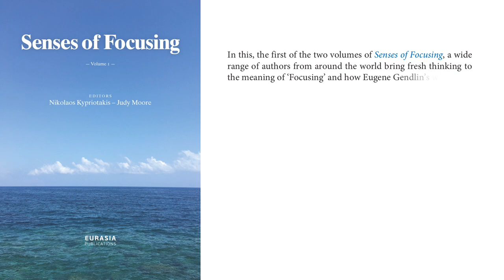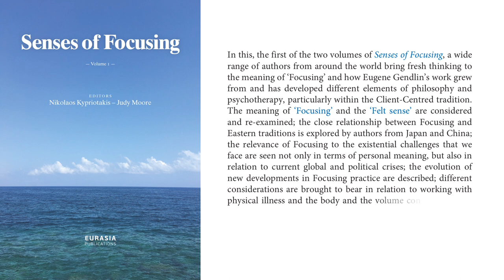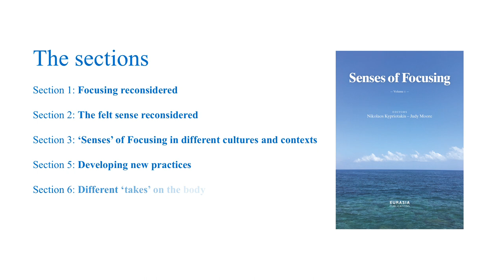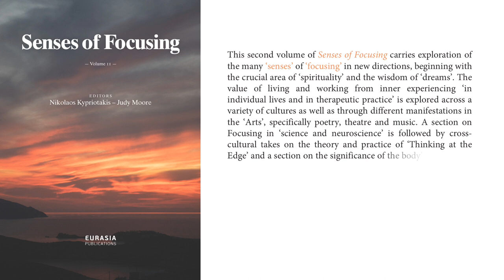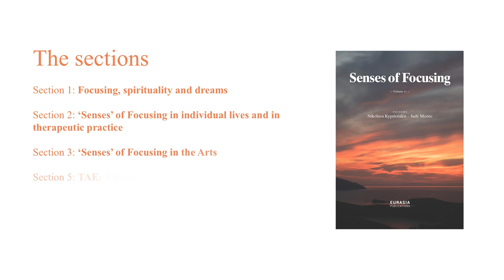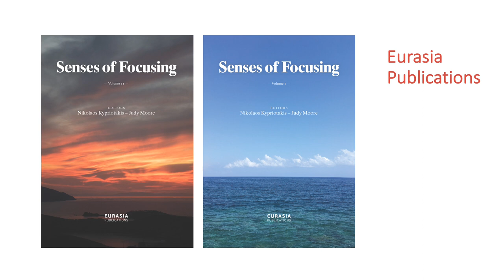Senses of Focusing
Senses of Focusing, Vol. I & II
Eurasia Publications, Athens, Greece

56 authors from around the world in an original collective work about Focusing.

links for amazon.co.uk
Senses V.I
Senses V.II
Senses VI & VII

links for amazon.it
Senses V.I
Senses V.II
Senses VI & VII

links for amazon.fr
Senses V.I
Senses V.II
Senses VI & VII

links for amazon.de
Senses V.I
Senses V.II
Senses VI & VII

links for amazon.es
Senses V.I
Senses V.II
Senses VI & VII

The first presentation of "Senses of Focusing" (Vol. I & Vol. II), the new two-volume collective work (in English) about Focusing, edited by Nikolaos Kypriotakis and Judy Moore, took place in Frankfurt yesterday (20 October 2021) and will be released soon by Eurasia Publications.

Authors from all over the world approach Focusing, the experiential psychotherapeutic approach within the tradition of Person-Centered Therapy, developed by Eugene T. Gendlin, in different ways.
Eugene T. Gendlin refers to the "Focusing Attitude" as a way of being with ourselves and others, which includes an "attitude" of respect, kindness, understanding, a non-critical, but all-interesting presence. The Focusing-Oriented Therapist helps his/her clients by modeling this discreet and respectful way of being, while at the same time encouraging them to cultivate the same attitude of respect towards themselves.

Academics, psychotherapists, writers, researchers, clinical psychologists, teachers reflect on the work of Eugene T. Gendlin, its extensions and its contribution to Person-Centred Therapy, discuss the philosophical basis of Focusing, the relationship of Focusing with traditions, redefine the concept of Felt Sense, examine the theories and practices related to TAE (Thinking at the Edge), the wisdom of "dreams", the connection and importance of Focusing in relation to existential crises and challenges we face today both personally and socially.

Editors: Nikolaos Kypriotakis - Judy Moore